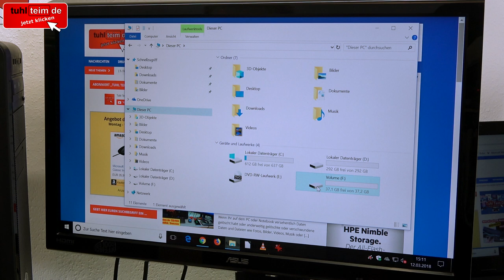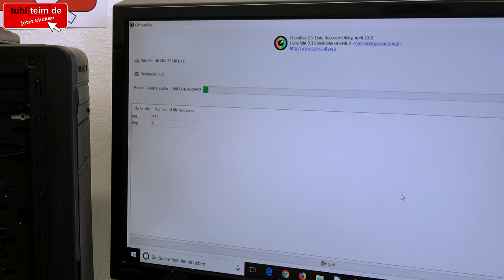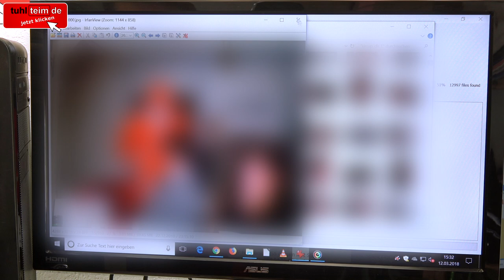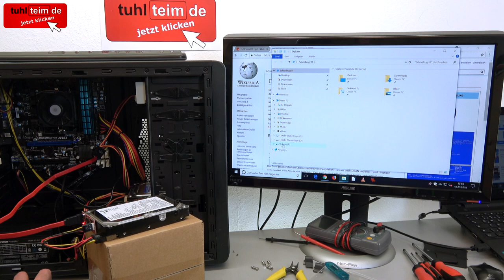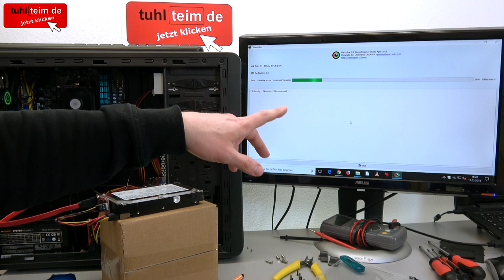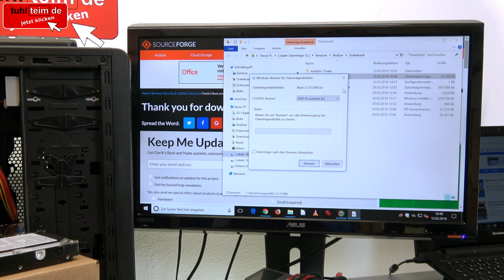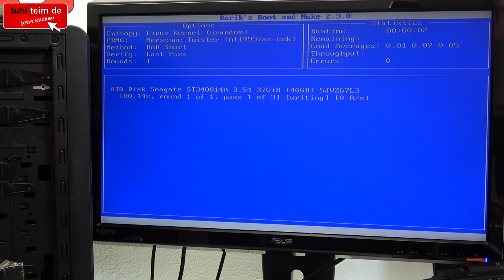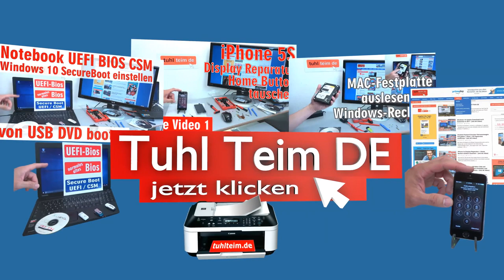Festplatte auf Ebay mit 14.365 privaten Fotos gekauft - Wie löscht man eine Festplatte richtig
Auf jeder Festplatte oder SSD sind private Daten gespeichert. Wollt Ihr eure Festplatte ausbauen, verkaufen oder verschrotten, dann müsst Ihr eure alten privaten Daten nachhaltig löschen. Das geht sehr einfach und wird hier im Video gezeigt.

Der Verkäufer oder Vorbesitzer der Festplatte in diesem Video hat das aber nicht richtig gemacht. Er hat die Platte nur „schnellformatiert“. Dabei bleiben die Daten praktisch auf der Festplatte gespeichert. Die Bereiche, auf denen die Daten liegen, werden nur als „frei“ oder „leer“ markiert.

Auf der Festplatte in diesem Video waren noch 14.365 Fotos gespeichert und die konnte man mit der kostenlosen Software PhotoRec bzw. Testdisk innerhalb von Minuten wieder herstellen.

TestDisk und PhotoRec kostenloser Download [Linux]

DBAN zum Löschen von Platten und SSDs auf Wikipedia [Wikipedia]

▼ ▼ ▼   TIPPS  &  TRICKS  ▼ ▼ ▼

Grundsätzlich gilt das Löschen der Daten wie hier im Video gezeigt auch für externe Festplatten, SSDs, Speicherkarten für Handys und Kameras und USB-Sticks. Durch ein „Schnellformat“ werden Daten physikalisch nicht vom Datenträger gelöscht.

Eine 500GB Festplatte richtig zu formatieren dauert zwischen 30 Minuten und 2 Stunden, je nach Betriebssystem, Platte und Software. Ist eure Formatierung bereits nach Sekunden fertig, dann sind die alten Daten mit Sicherheit wieder herstellbar.

▼ ▼ ▼   WEITERE  VIDEOS   ▼ ▼ ▼

Ihr sucht PCs, Mainboards, ATX und Reparatur, dann schaut euch einfach mal in dieser Playlist um